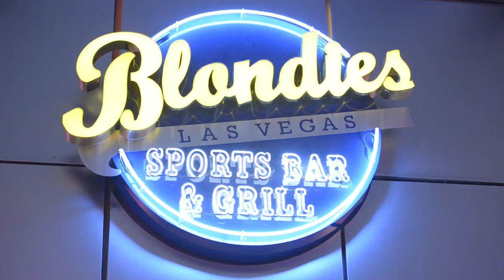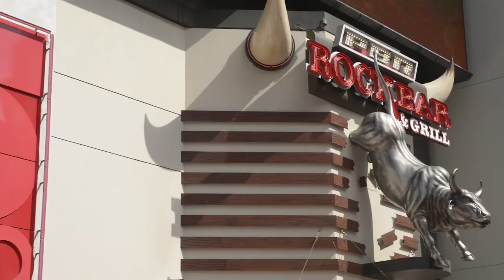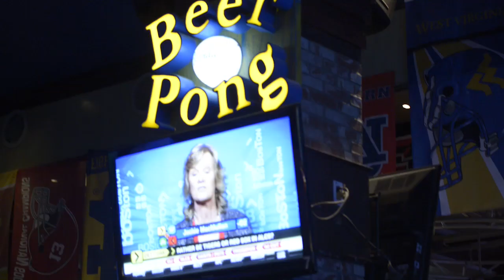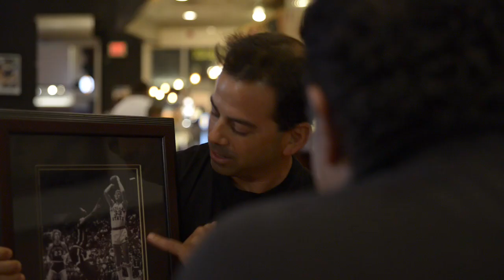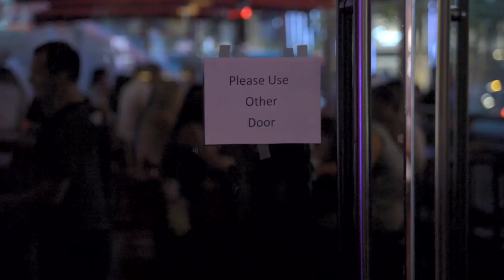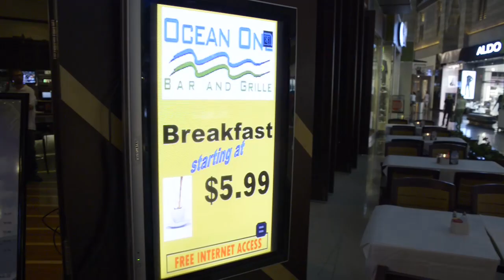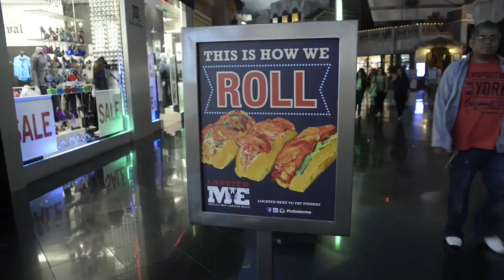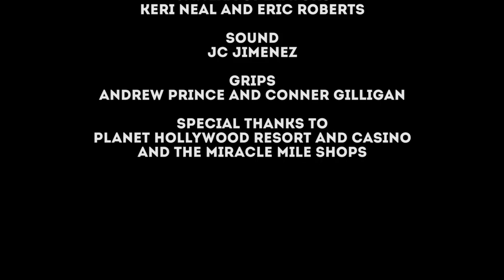Las Vegas Restaurant Wars at Planet Hollywood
This NEW TV show pitts 5 Las Vegas Restaurants against each other as they fight to attract the 85,000 daily visitors into Planet Hollywood's Miracle Mile Shops.